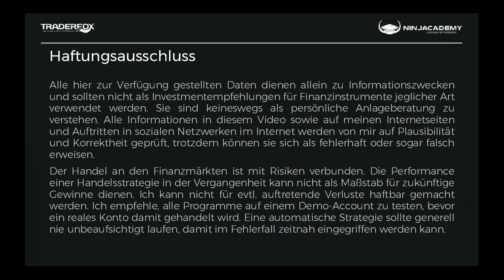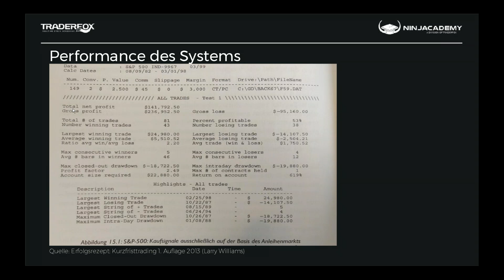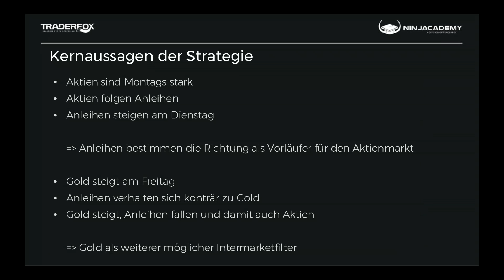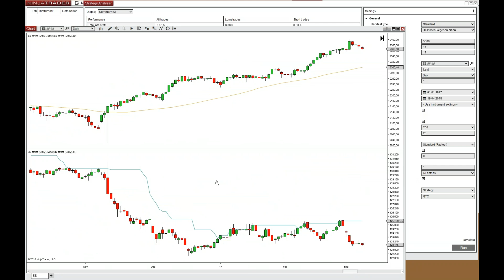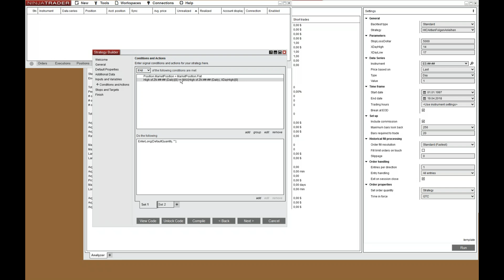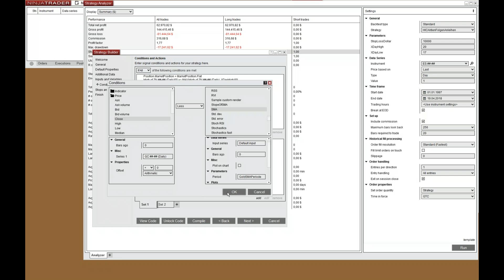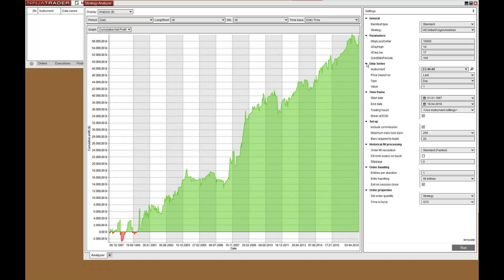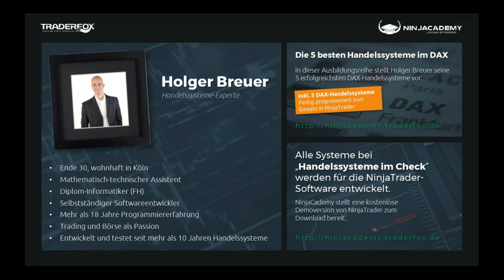Handelssysteme im Check (Folge 25): Aktien folgen Anleihen von LarryWilliams